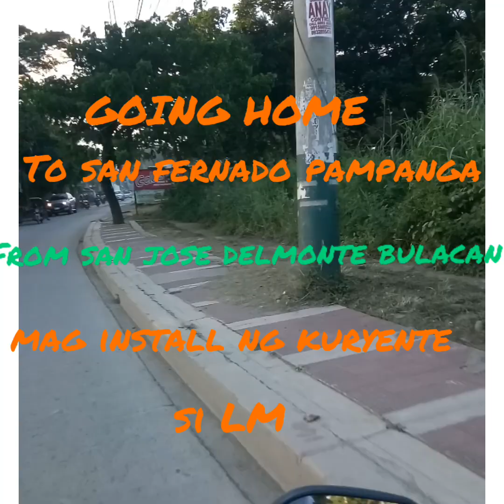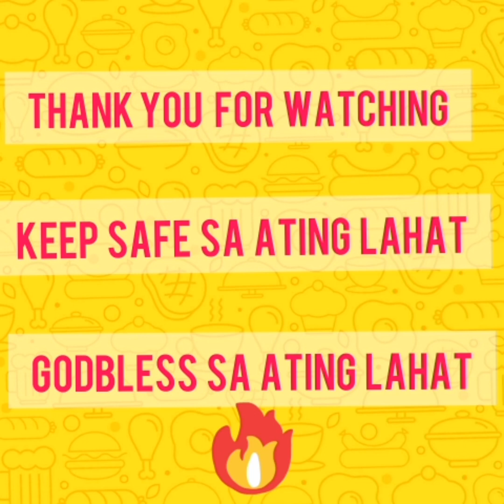ROAD TRIP FROM SAN JOSE DELMONTE BULACAN TO PAMPANGA MAG INSTALL NG MINI INVERTER PARA SA ILAW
ROAD TRIP FROM SAN JOSE DELMONTE BULACAN TO SAN FERNANDO PAMPANGA
INSTALL NG ILAW